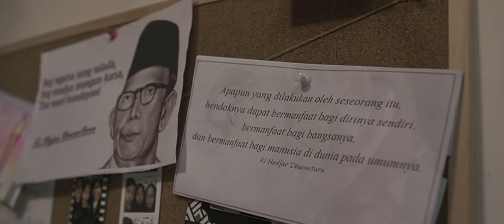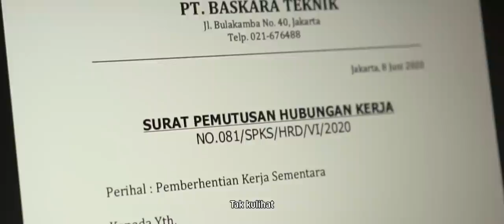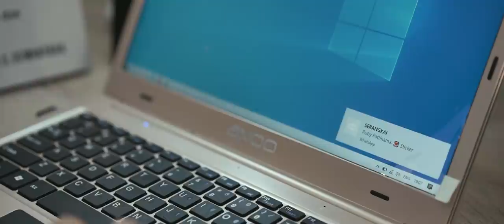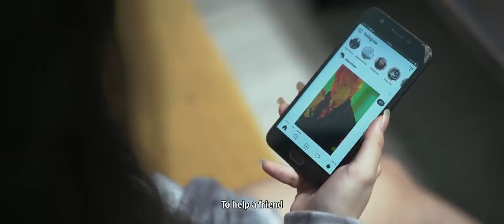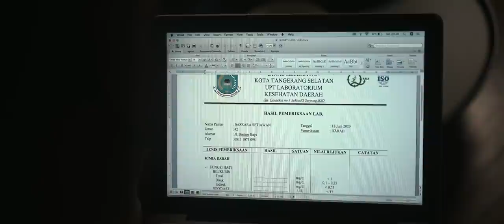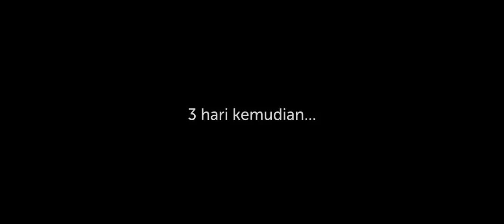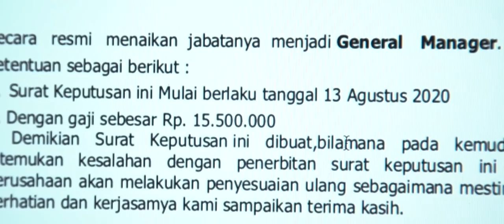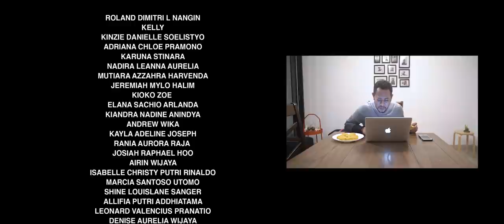SERANGKAI - Film Musikal Pendek | NRG Collaboration & Parable Production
Bekerjasama dengan Parable Production kami dengan bangga mempersembahkan "SERANGKAI" sebua film musikal pendek, karya anak bangsa yang menolak untuk menyerah dengan keadaan dan tetap berkarya.

Di tahun ini kami NRG Collaboration memperingati ulang tahun yang ke 3. Biarlah film ini menjadi pengingat untuk kami dan semua yang menonton agar tidak lupa untuk selalu berjuang dan bisa selalu menginspirasi diri sendiri maupun orang lain apapun keadaannya. Tidak memandang umur untuk berkarya, hanya memakai apa yang ada ditangan kita sekarang.

Selamat menikmati SERANGKAI !
18.30 "Pre-opening"
19.00 "Movie time"
kalau kalian nonton dan mau update story, jangan lupa tag instagram NRG dan Parable juga hashtag

Sutradara : Beta Ingrid Ayu
Penulis Cerita : Beta Ingrid Ayu
Produser Eksekutif : William Palijama
Produser : William Palijama, Rayn limawal
Asisten Sutradara : Juli Sandra, Jhony Johannis
Produser Pelaksana : Rayn Limawal, Brenda Monica

Penata Tari :Juli Sandra
Penata Akting : Jhony Johannis
Penata Vokal : Yola Theodora
Mixing Mastering : Yumir Muljadi

Penata Kamera : Ricco Sufianto, Axelle Krisna Cannie, Heri Septian
Penata Cahaya : Rubenz Kefas
Penata Artistik : Pandu Saputra, Radhityo Marco
Penyunting Gambar : Rio Risando
Audio : Yusuf, Pandu Saputra
Desain Produksi : Heri Septian, Brenda Monica
Desain Grafis : Heri Septian
Virtual Photographer: Samuel Hidayat

boleh berikan pendapat kalian di kolom komentar :)